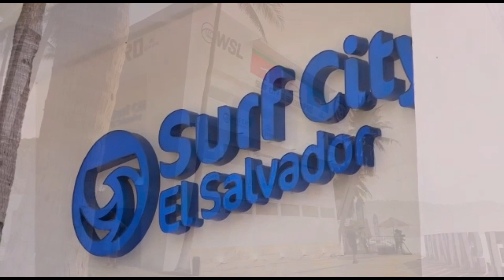Surfing Pro se apoderará nuevamente de las playas de El Salvador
Los reflectores vuelven nuevamente a las costas cuscatlecas, en esta ocasión por la realización del El Salvador Championship Tour que organiza la Liga Mundial del Surf (WSL, por sus siglas en inglés), y en el que se reúnen los mejores exponentes de este deporte a escala mundial.